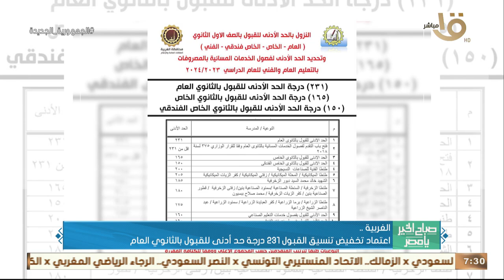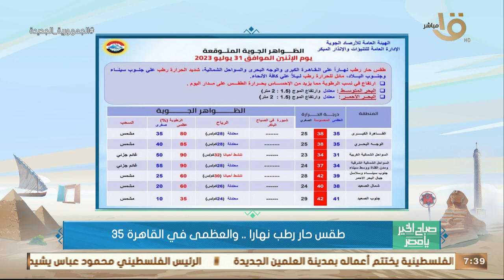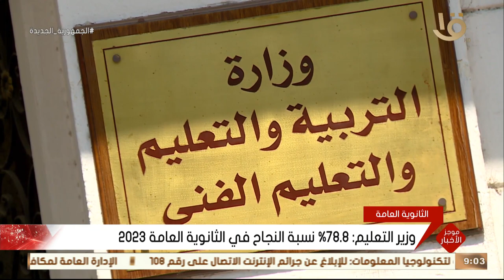أخلاقنا الجميلة.. أهمية التوعية بالحفاظ على المنشآت والأماكن الترفيهية عند المتنزهات..حلقة 31-7-2023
صباح الخير يا مصر | أخلاقنا الجميلة.. أهمية التوعية بالحفاظ على المنشآت والأماكن الترفيهية عند الفسح والخروجات.. حلقة كاملة 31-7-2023